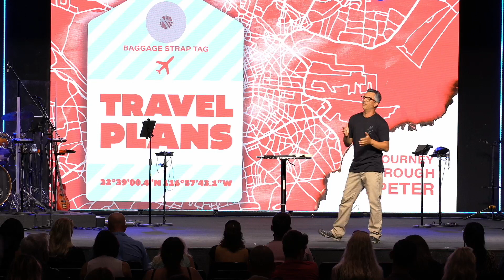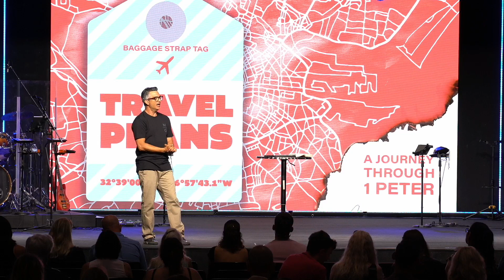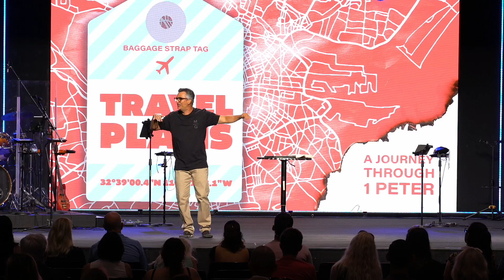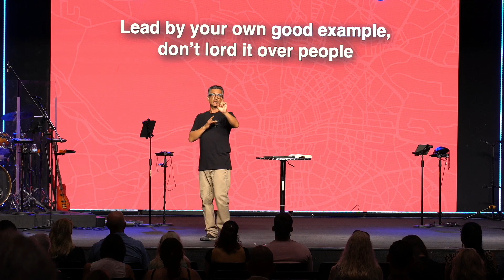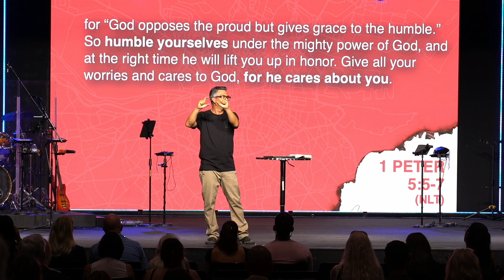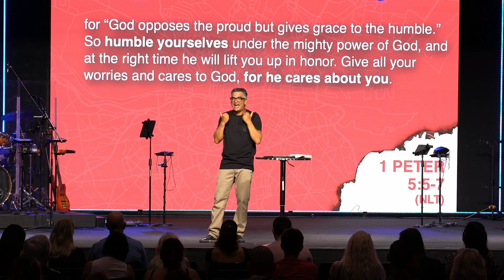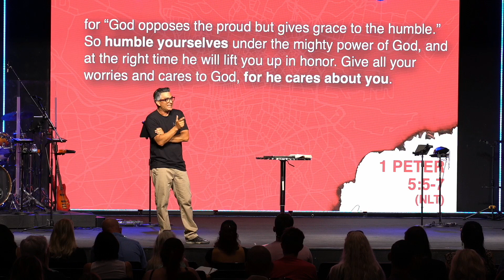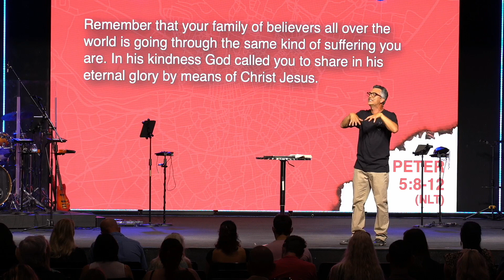Travel Plans Week 5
Torrey Pines Church - September 8, 2024